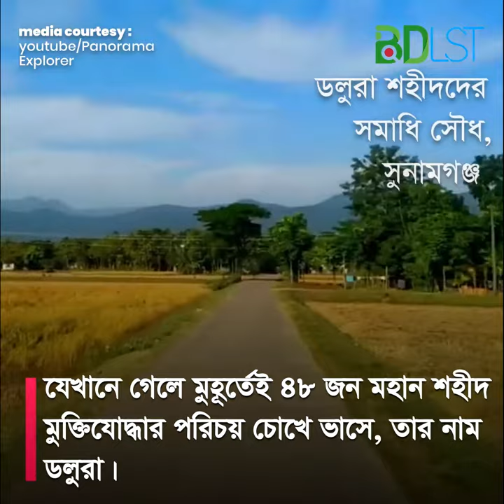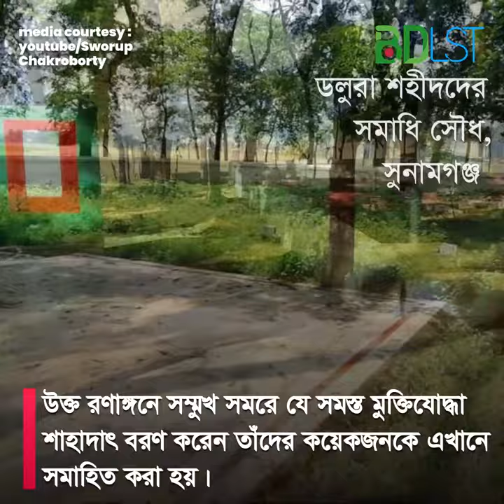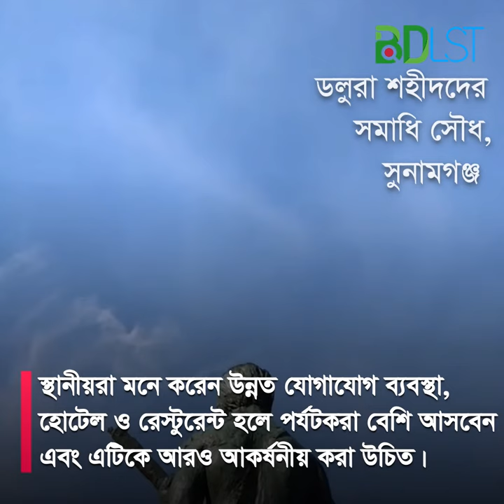ডলুরা স্মৃতিসৌধ ও শহীদ মিনার । SH2 । বিডিএলএসটি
বড়লেখা সদর ইউনিয়ন থেকে প্রথমে ডিমাই বাজার। এদিক দিয়েই সবাই পাথারিয়ায় ঢোকে। ডিমাই বাজারের পাশেই একটি স্বচ্ছ জলের ছড়া। কলকলিয়ে বয়ে চলা ঠাণ্ডা জলের সেই ছড়ার পথ ধরে হাঁটতে হবে অনেকটা পথ। পিচ্ছিল পথে পা ফেলতে হবে সাবধানে। পায়ের নিচে পড়বে জঙ্গলপথ, পাহাড়ি ঢাল, ঝোপঝাড় আর হরেক গাছগাছালি। চারদিকে চোখে পড়বে সবুজ আর সবুজ।

চোখ জুড়িয়ে যাবে। এই পাথারিয়া পাহাড় বড়লেখা উপজেলা হয়ে একেবারে ভারত সীমান্ত ঘেঁষা। এই অঞ্চলের লোকজনের মুখে চল আছে, পাথারিয়া পাহাড়ের জন্ম প্রায় দুই কোটি বছর আগে। আর এই পাহাড়ের প্রাচীন নাম ‘আদম আইল’। অনেক অনেক বছর আগে নাকি ‘পাথরি’ নামক এক জনগোষ্ঠী বাস ছিল এই অঞ্চলে। সেখান থেকেই এসেছে পাথারিয়া পাহাড়।

ছড়ার পথ ধরে কিছুক্ষণ হেঁটে গেলে ছিপছিপে ঝরনাটা। ছোট হলে কী হবে, ঝরনা তো! এটা খাকড়াছড়ি ঝরনা। এর কাছাকাছি আরো একটি ঝরনা আছে। সেটি আরো সুন্দর। একটা পাহাড় পেরোতেই দূর থেকে দেখা মিলবে ‘ঝেরঝেরি’। চারদিকে সবুজের মাঝখানে কী যে সুন্দর ঝরনাটা! দূর থেকে ঝেরঝের শব্দ শুনতে পায় বলে এলাকার লোকজন নাম দিয়েছে ঝেরঝেরি। এই ঝরনা দেখে মন ভরে যাবে। এর জলে বুঝি গা না ভেজালেই নয়!

এদিকটায় আগে আরো ??ন জঙ্গল ছিল। মানুষ আসার সাহস করত না। এখন কিছু মানুষ আসা শুরু করেছে। ঝ ??নাগুলোর সন্ধান পাওয়ার পর এলাকার লোকজনই নাম দিয়েছে খাকড়াছড়ি, ঝেরঝেরি, ফুলটানি ঝেরঝেরি, ইটাউরি ফুলবাগিছা, পুছুম, পাইতুম এসব।

পাথারিয়া পাহাড়ে অনেক উঁচু টিলা রয়েছে। উল্লেখযোগ্য দুরবিন টিলা, গগন টিলা, রাজবাড়ী টিলা। সবচেয়ে উঁচু দুরবিন টিলা। এটাতে উঠে স্পষ্ট দেখতে পাওয়া যাবে দূরে ভারতের লোকালয়। আরো চোখে পড়বে দুটি ঝরনা। কিন্তু জঙ্গল পেরিয়ে সেখানে যাওয়া অতটা সহজ নয়।

পাথারিয়ার আরেকটি অংশে রয়েছে ত্রিপল ঝরনা, জামিনীকুণ্ড, রাজনীকুণ্ড, বন্ধডুবা, রামাকুণ্ড প্রভৃতি। এগুলো আরো গভীরের দিকে। তবে এগুলোর বেশির ভাগ মৌসুমি ঝরনা। বর্ষাকালে সজীব ও প্রাণবন্ত থাকে, আর শুষ্ক মৌসুমে কয়েকটা শুকিয়ে যায়। তখন যেন পাহাড়ের গাত্র বেয়ে তিরতির পানি বয়।

পাথারিয়া ঝরনা দেখতে মৌলভীবাজার বড়লেখা হয়ে যেতে হবে। দিনে গিয়ে দিনেই ফিরতে হবে। কারণ ওই দিকটায় মানুষজন নেই। তাই যেতে হবে দলবেঁধে। সবার হাতে লাঠি নিয়ে যাওয়া ভালো। এগুলো যে শুধু চলতে সাহায্য করবে এমন নয়, সাপসহ অন্য বন্যপ্রাণী থেকে রক্ষা করবে।

পাথারিয়া পাহাড়ের ঝরনা দেখতে এলে দিনের মধ্যেই ফিরতে হবে। তাই থামলে চলবে না। টিলার ভেতরের পথ খুব সরু, পিচ্ছিল পাথরের আঁকাবাঁকা পথ। ঝেরঝেরি ঝরনাটা দেখার পর সম্ভবত ৫-৬ কি.মি. হাঁটতে হবে। তাহলে কানে ভেসে আসবে জলের শব্দ। দুটি টিলার মধ্যে ফুলটানি ঝেরঝেরি ঝরনা। ডান দিকে তাকাতেই চোখে পড়বে আরেকটা। এর নাম ইটাউরি ফুলবাগিছা ঝরনা।

মিডিয়া কার্টেসিঃ

ছবি

তথ্য সুত্রঃ